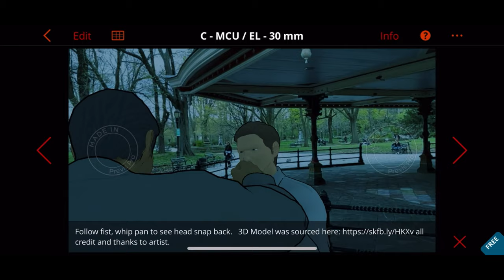Storyboarding with AR in Previs Pro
See how incredibly fast and simple you can storyboard in AR (augmented reality) with your iPhone or iPad using the #1 storyboarding app for iOS.